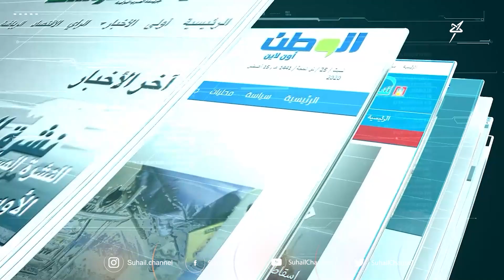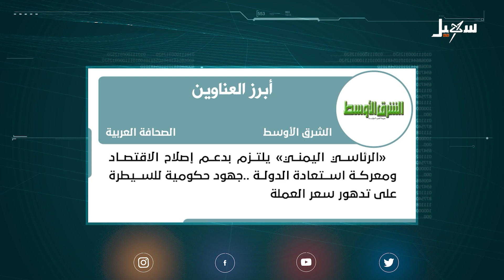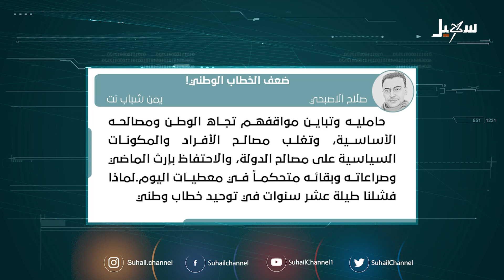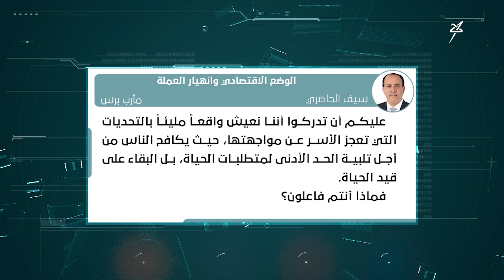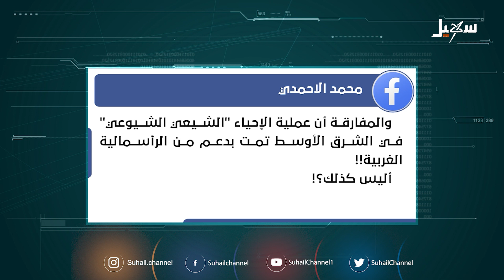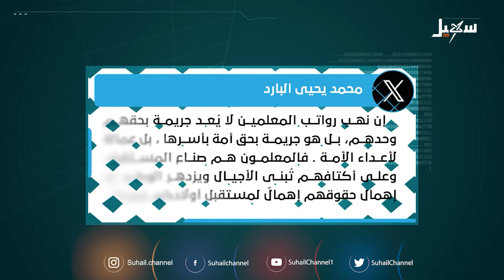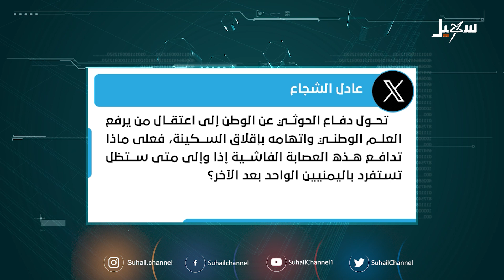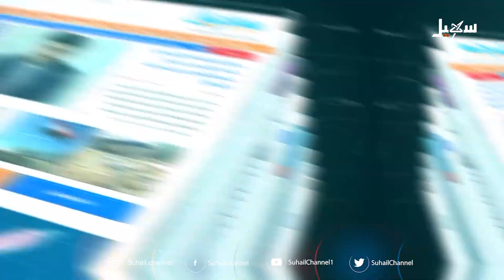حديث الصحافة 4-11-2024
ـ ضعف الخطاب الوطني
ـ الوضع الاقتصادي وانهيار العملة

 قناة_سهيل# ‪